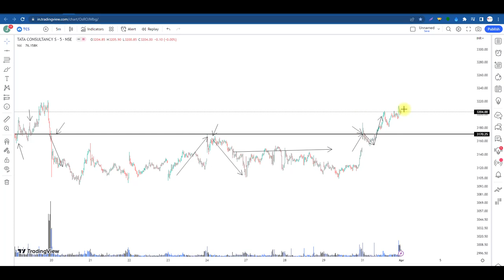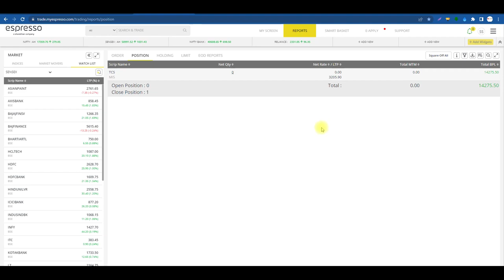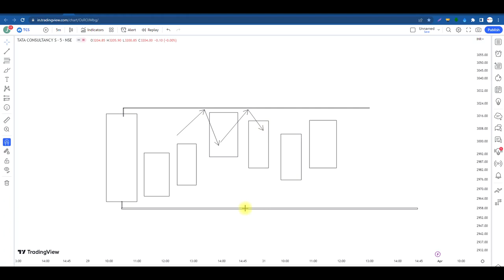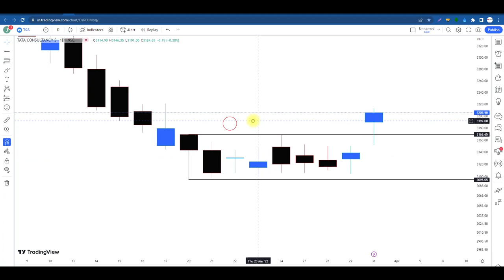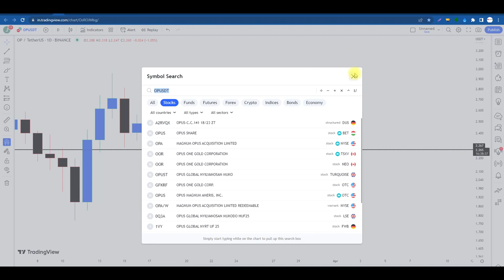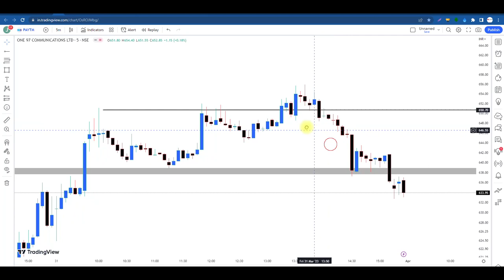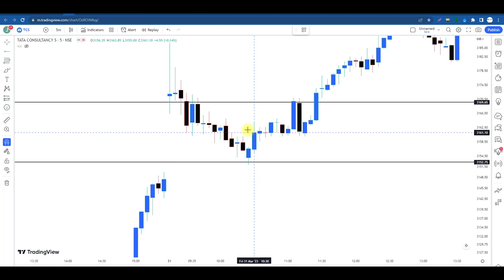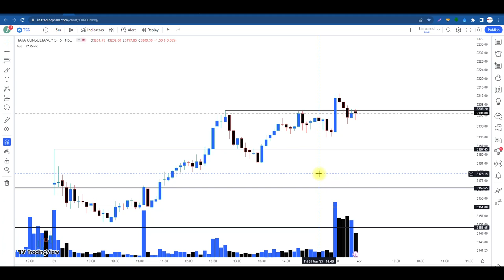Stock Selection Was Hard For Me, Until I Discovered This Easy 2-Step Trick...